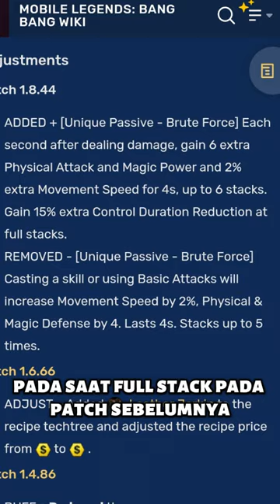Brute Force Breastplate Mobile Legends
Penjelasan beserta fungsi item Brute Force Breasplate

Brute Force MLBB
Brute Force Breastplate
Antique Cuirass Vs Brute Force Breastplate
Mlbb Brute Force Breastplate
ML Brute Force Breastplate
Fungsi item magic Mobile Legend
Blade Armor Vs Antique Cuirass
Fungsi Fungsi Item Mobile Legend 2023
Penjelasan Item Defense Mobile Legend 2023
Belajar Item Mobile Legend 2023 Pemula
Fungsi item defense mobile legend
item brute force
fungsi item brute force
fungsi sea helberd
fungsi item queen wings
fungsi item defense mobile legend 2023
combo item mobile legend
fungsi item dominance ice
fungsi twilight armor mobile legend
fungsi item blade armor
fungsi item antiquiras
Belajar Item Mobile Legend Pemula 2024
Fungsi Item Mobile Legend Pemula 2024
Penjelasan Item Defense Mobile Legend 2024
Counter Hero Mobile Legend 2024
Counter Item Mobile Legend 2024
Belajar Item Tank Mobile Legend 2024
Belajar Item Pemula Mobile Legend 2024
Update Item Mobile Legend
Fungsi Semua Item Mobile Legend 2024
Belajar Emblem Mobile Legend 2024